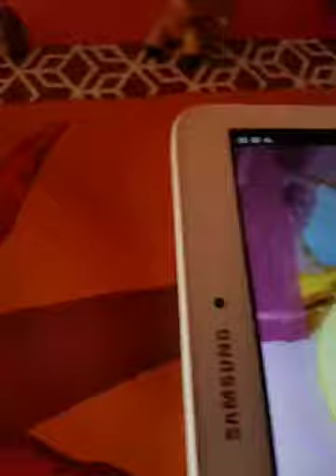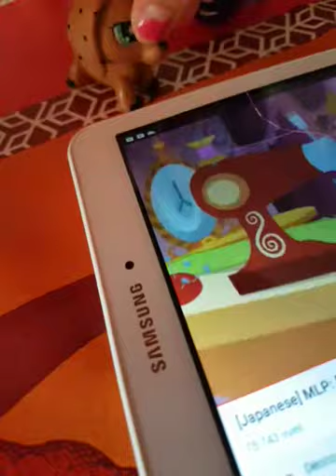les chauves souris parti 1